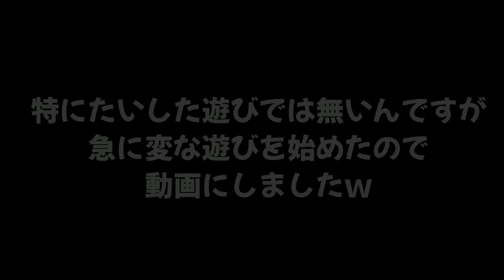【ミニゲーム】イカちゃん全員がこの狭い場所に乗れるのか遊んでみたら楽しかったｗｗｗ【スプラトゥーン２】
【ミニゲーム】ビーコンをピンに見立てたボーリング対決で大事件がおきたｗｗｗ

敬称略